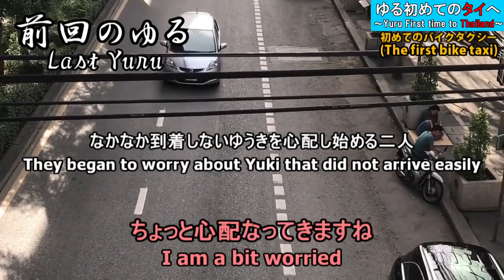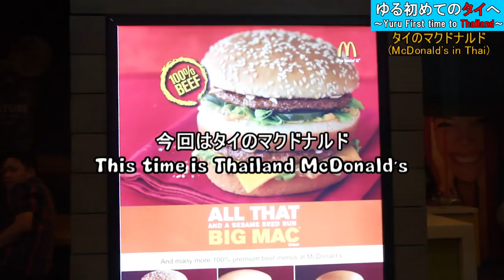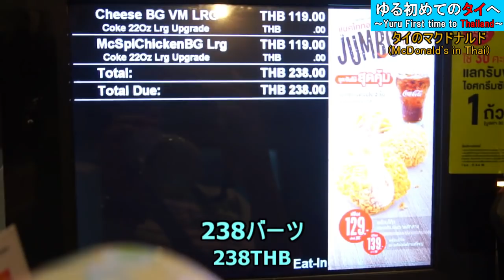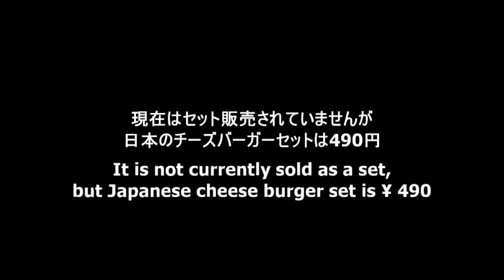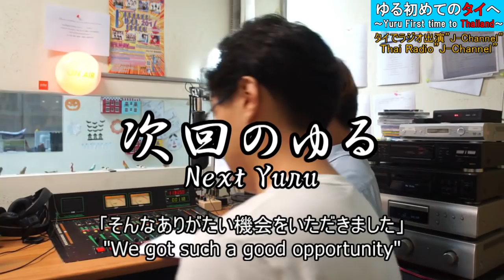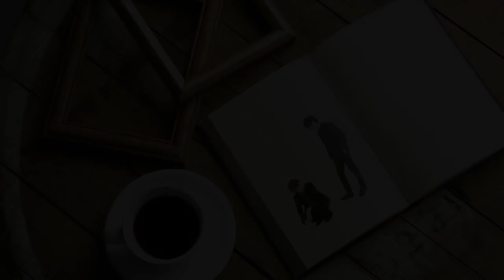The difference Thai and Japanese McDonald's (Yuru First time to Thailand)#14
■Subtitle Cooperation Request
※We are thankful for supports even just for a part.
We hope that this video can reach many countries.